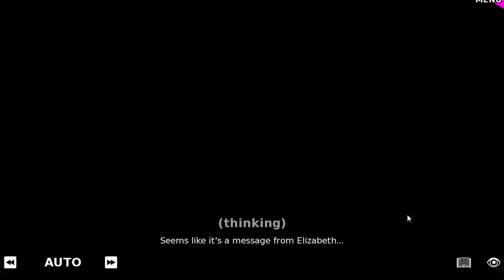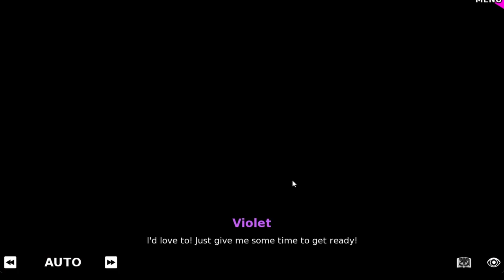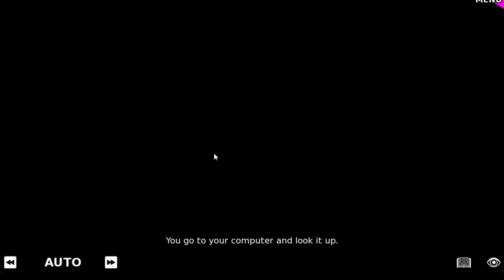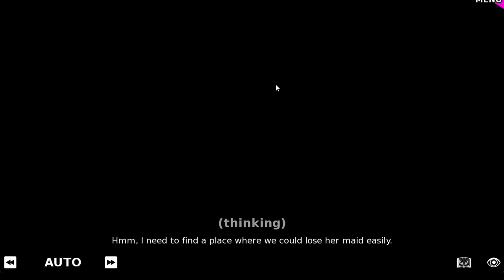Special Harem Class Walkthrough Part 2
Special Harem Class

Creator: kagetodev